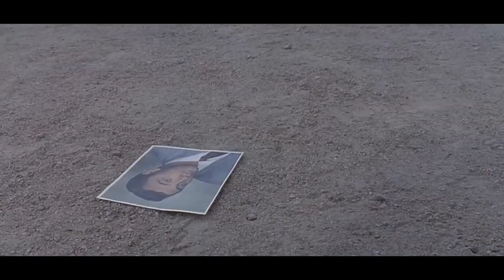To Wong Fu Movie Set Location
This is a video I made on the movie set of the movie TO WONG FU starring Patrick Swayze, Wesley Snipes, John Leguizamo and Stockard Channing in Loma Nebraska where some of the old buildings are still standing.
Patrick Swayze, Wesley Snipes, John Leguizamo are 3 drag queens driving from New York City to Los Angeles California when there convertible breaks down in a remote country town of Snydersville and have to wait for 3 days for there car to get repaired in a town that don't know that they are really men dressed as woman.